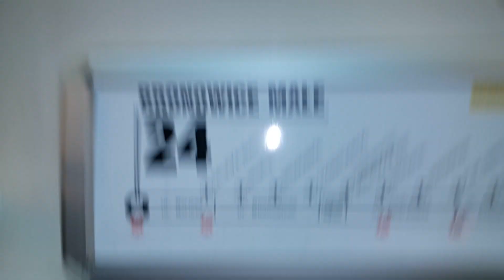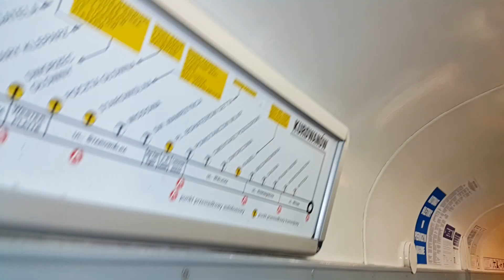ŚDM Kraków - Rozśpiewany Tramwaj Nocą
ŚDM Kraków - Rozśpiewany Tramwaj Nocą 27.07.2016